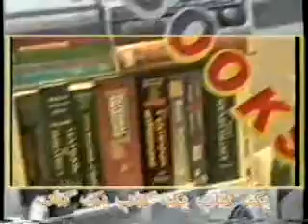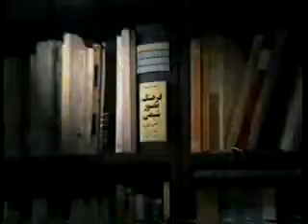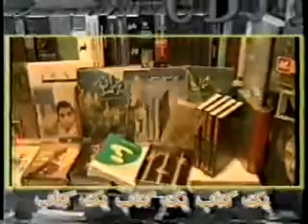گفت و گوی شبکه چهار با ناصر پورپیرار ( سال 1380 هجری شمسی)